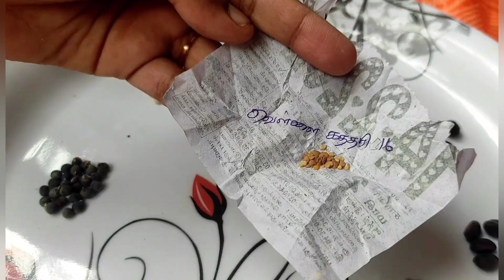எங்கள் மாடி தோட்டத்தில் வித விதமான வித்தியாசமான நான் இதுவரை சுவைத்திராத நாட்டு ரக காய்கறிகள் . .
மாடி தோட்டத்தில் மூக்குத்தி அவரை,தம்பட்டை மற்றும் பல விதமான காய்கறிகள் வீடியோ பார்க்கலாம் வாங்க . . .